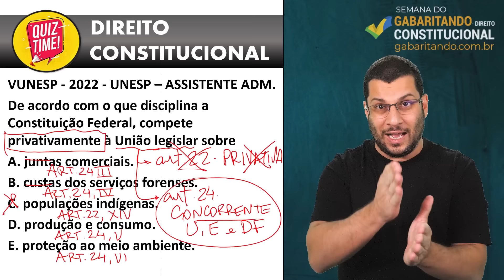1. Quiz de Direito Constiticional - Repartição de Competências